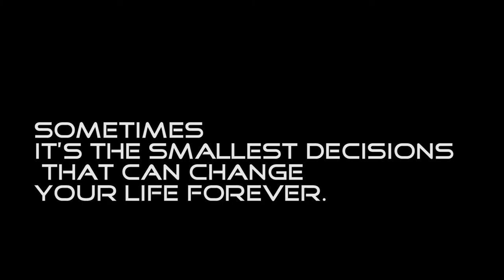Decision Official Trailer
Decisions is a Short Film about Harry and the series decisions he made that will forever change his life and that everyone around him

Sometimes it's the smallest decisions that can change your life forever

Starring

Ese Emajuwa, Nnamdi Standford (ND),Lily Ekpe,Nkwor Raphael(Raphizzy), Toni-Hackinson, Maven, Mc Jokey Oba

Directed by Ebi Godswill

Music Credits
Ed Izycs - Bloody Rose
Enya - Hope Has a Place ( To all the People who have loved and lost
2Face - Rain Drops
Vice -Them Know